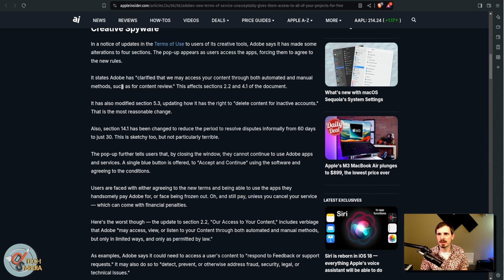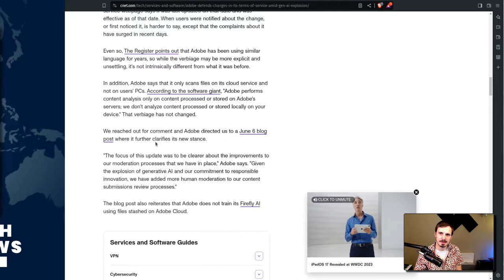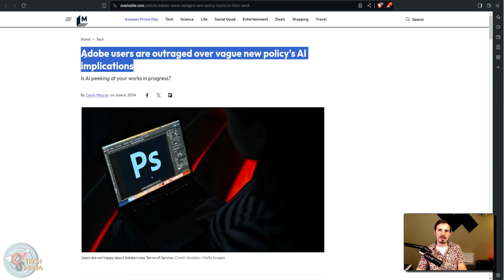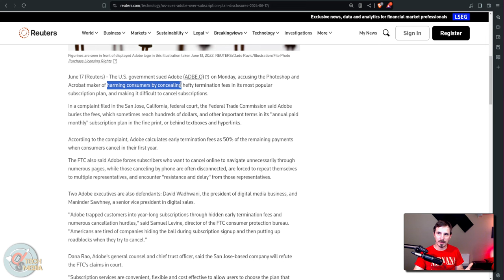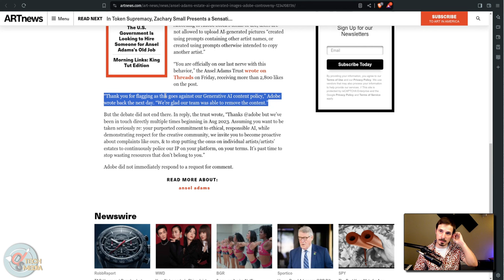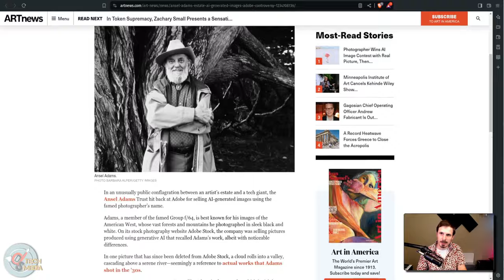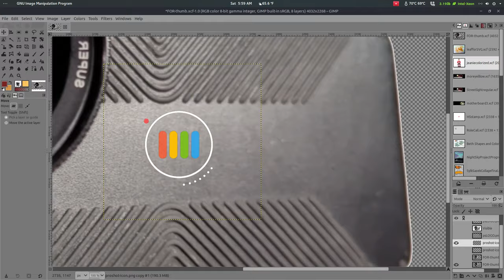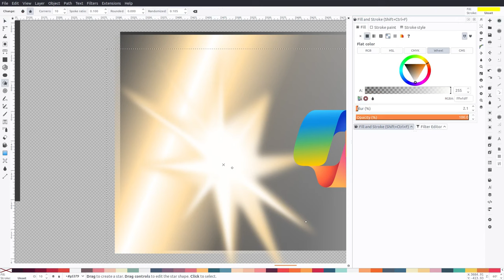Adobe is STEALING & Watching? US GOV Lawsuit & Alternatives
Discussing the recent scandals Adobe Is facing.
Adobe's recent changes to their TOS have landed them in hot water with users.
But a closer look shows that they've been criticized by people for theft.
AI, censorship, and loss of privacy all go hand in hand.

0:00 Intro
1:25 Adobe's Terms Of Service Changes
4:27 Adobe's AI Implications
4:57 Artists Accuse Adobe of Theft & Copyright Infringement
5:30 The US Gov Is Suing Adobe?
6:42 Ansel Adams' Estate Calls Out Adobe
8:31 Adobe's Influence On Me
10:26 OPEN-SOURCE Adobe Alternatives